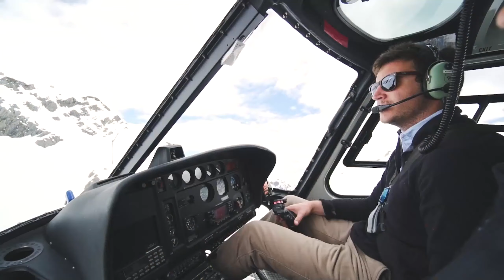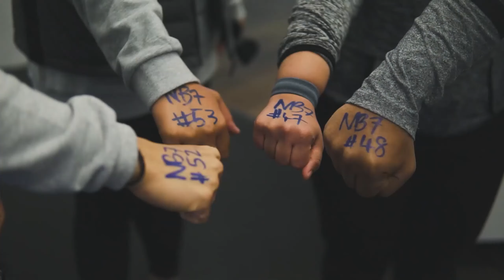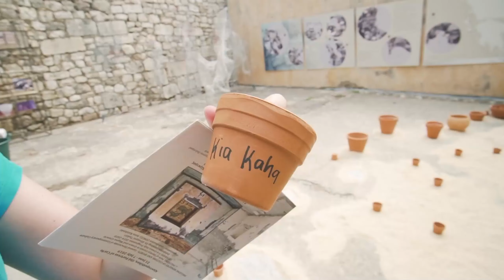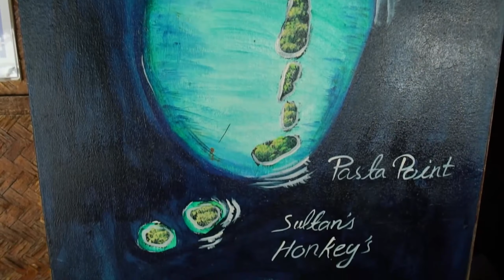Ibiza Summer Mix 2022 🍓 Best Of Tropical Deep House Music Chill Out Mix 2022 🍓 Chillout Lounge #22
Tracklist:
0. Nora Van Elken - I Told You (Official Music Video)
1. Nora Van Elken - Stay Right There
2. Nora Van Elken - Find You (Adon Remix)
3. Nora Van Elken - Needed You [feat.Trove] (Chill Mix)
4. REZarin & Soundwaves - Make You Mine
5. Solven & Hysaze - All Over
6. Soundwaves - Waiting For You
7. Arr1ot - Calling For Love
8. Benny Sands - Are You Listening (Extended Mix) - Copy
9. Hounar - When We Fall
10. Lacroix - If You Love Me
11. Dj Goja - Eyes On You (Official Single)
12. Dj Goja - GO (Official Single)
13. Efemero - Dubai
14. Dj Goja - Wrong Way (Official Single)
15. Coming on - Remi Damn
16. Moonlight - Muchacho (Original Mix)
17. Kenn Colt - Sun Goes Down (Official Lyric Video)
18. Jon Sine - All About
19. Emma Peters - Angela (TimBeat Remix)
20. Linkin Park - In The End (Dj Dark & Nesco Cover Remix)
21. Gon Haziri, Andrew Dum & Eneli - Bittersweet (Nesco Remix)
22. Halsey - Without Me (Greg Gontier Cover) (DJ Dark & Nesco Remix)
23. Jon Sine - Fall feat. Calum Venice